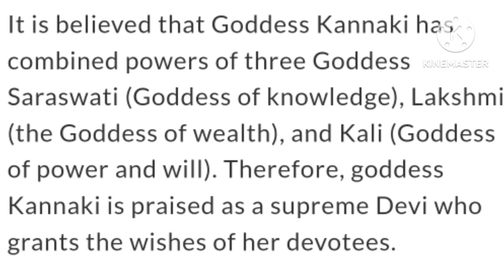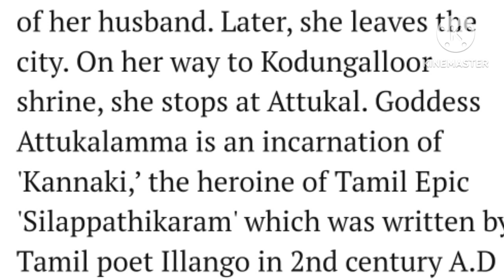Attukal Amme Saranam Pongala status 2022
Attukal Bhagavathy is supposed to be the divinised form of Kannaki, the famous heroine of Chilapathikaram, written by Elenkovadikal,the Tamil Poet. The story goes that after the destruction of ancient city of Madurai, Kannaki left the city and reached Kerala via Kanyakumari and on the way to Kodungalloor took a sojourn at Attukal.